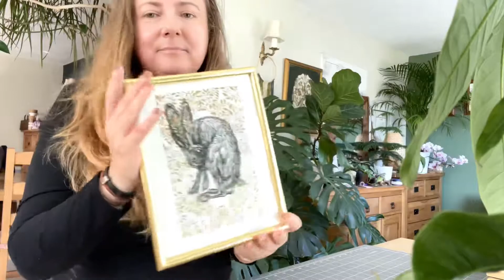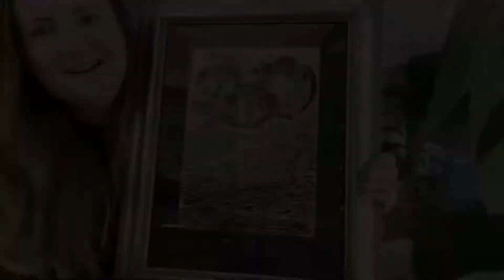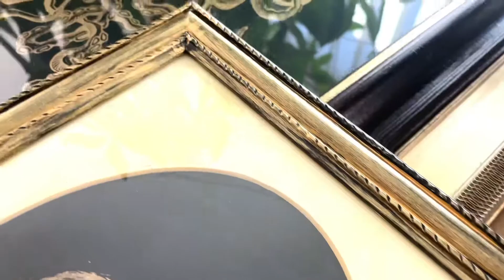My collection of framed linocut prints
My golden and black collection of smaller linocut prints in golden frames.
The collection will be available during The Art Exhibition in Tropicana in Weston super Mare 2nd-13th August 2022.